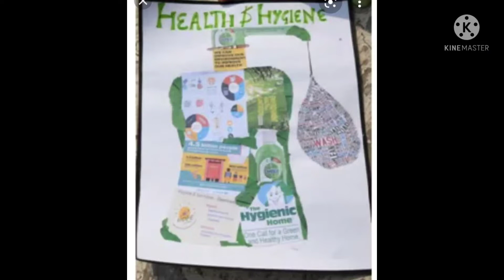Saturday Activity#Health and Hygiene(2)